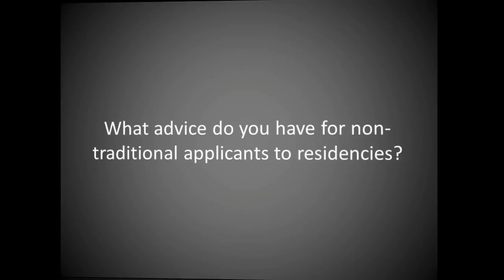University of Connecticut School of Dental Medicine Residents discuss Pediatric Dentistry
Residents at the University of Connecticut School of Dental Medicine discuss pediatric dentistry.